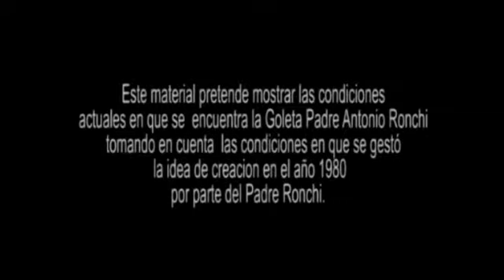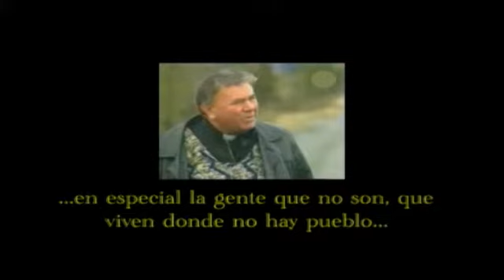Goleta Padre Antonio Ronchi